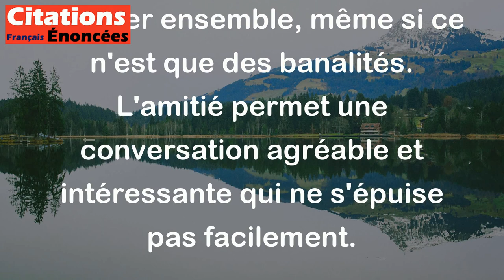La conversation entre amis ne s'assèche jamais. - Jean-Jacques Rousseau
Cette citation signifie que lorsqu'on parle avec de bons amis, la conversation ne devient jamais ennuyeuse ou sèche. Les amis ont toujours quelque chose à dire ou discuter ensemble, même si ce n'est que des banalités. L'amitié permet une conversation agréable et intéressante qui ne s'épuise pas facilement.